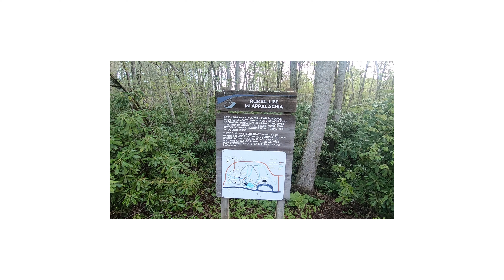Mabry Mill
Dubbed as the most popular photo on the Blue Ridge Parkway. This is a magnificent and easy hike, looking at some nature, enjoying the birds, and the fresh air. Filmed May 2022. Keep Hiking!!!